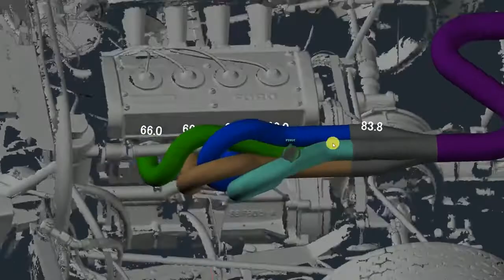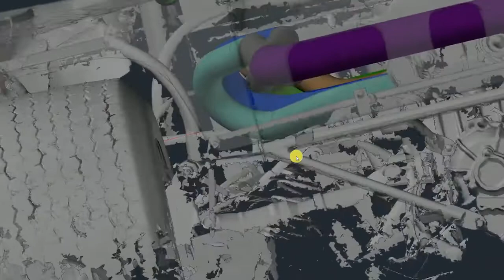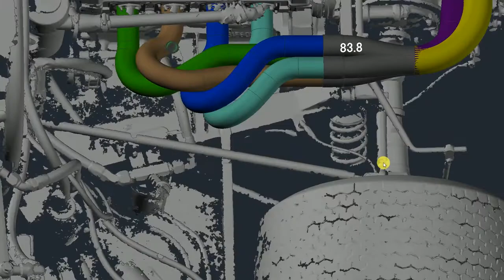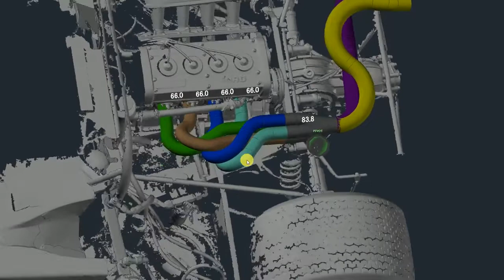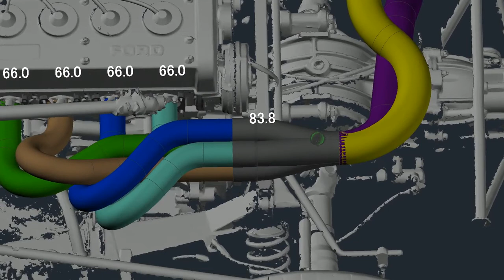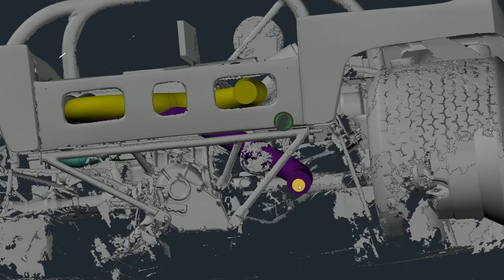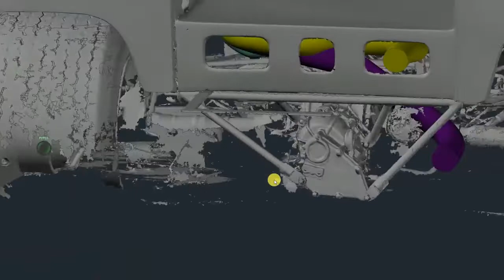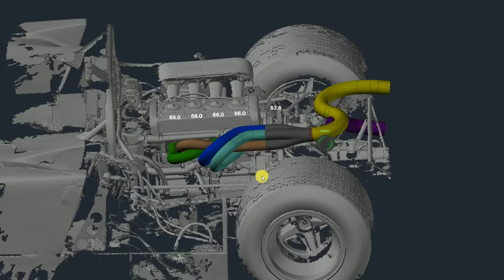3D-Messtechnik | Historischer Rennwagen dank 3D-Scan nachgebaut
Aus alt mach neu: Friedl Burgstaller baut historische Rennwägen nach. Dafür nutzt er die 3D-Scan Dienstleistungen von WESTCAM. Im Interview erfahren Sie wie ein gecrashter Oldtimer repariert und noch besser wurde:

Im diesem Video sieht man wie die zerstörte Auspuffanlage mit virtueller Zusammenbauanalyse, auch digital Mock-Up genannt, neu konstruiert und auf die verfügbaren Platzverhältnisse angepasst wurde.

Copyright: Harald Mössler, Daren hillclimb  Design, options and more  1